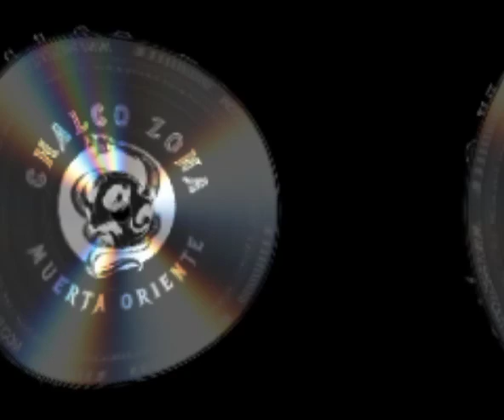LO QUE PASÁ HOY EN MI VIDA PROD.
LETRA
sentimiento muerto
letra viva
intoxicado bien alterado
por el hongo infectado dejando
en esta puta base
pura pinche rima cruda.
lo que pasa hoy en mi vida,
rapeando lo expulsó de mi  maldito cuerpo.
no había otra puta manera.
no existe ninguna otra maldita salida.
sí mi corazón recibe otro golpe, para seguir adelante.
tengo que encontrar  la maldita  forma de tapar la puta herida.

¿sabes porqué le brindo mi apoyo a todo el mundo?
porqué yo sé que se siente no tener el puto apoyo de nadie.

si hablan mal de tí,con fundamento corrígete:
de lo contrario,
échate a reír.

la burla no dura mucho, todo aquél que se divierte de las caídas ajenas, mañana gatea.
si Alguien se disculpa y no cambia,no era disculpa.
era manipulación.

no suelo abandonar Alguien por gusto, cuándo me alejó, es porqué me demostraron que así lo querían.

se gentil, no dejes que el mundo te endurezca, no dejes que el puto dolor te haga odiar.
no dejes que la puta amargura te robe la dulzura.
aunque el resto del mundo
pueda estar en desacuerdo. sostén con maldito orgullo tu puta creencia de que la tierra es un lugar hermoso.

sentimiento muerto
letra viva
intoxicado dejando
tengo que tapar la puta herida.

la mayor cura para mi problema sobre la puta adicción
la encontré rapeando con psylocibina
el arte negro que sale de mi calle
pa mi y para muchos otros se ha vuelto en
la mejor medicina.
los infelices
egoístas,injustos, crueles, e incapaces de comprender al otro, los putos infelices, no unen a las malditas personas, las separan.
la primera puta regla es mantener la serenidad del espíritu,
la segunda, mirar las cosas a la maldita cara y conocerlas puta por lo que son.
nadie conoce las putas goteras de una casa hasta que vive dentro, putos, por eso es mejor no juzgar.
no comparto mis malditos pensamientos para convencer a nadie. los comparto, para que sepan los que piensan como yo, que no están solos.

poco a poco he intentado expresar mi puto pensamiento
mi maldito amor sin consentimiento
y hasta a veces mi pinche pecado.
y aún me queda lo callado guardado
en un pinche cuarto oscuro, a buen recaudo, inmaduro
reposando en lo inaudito de un pensamiento en algún rincón del barrio.